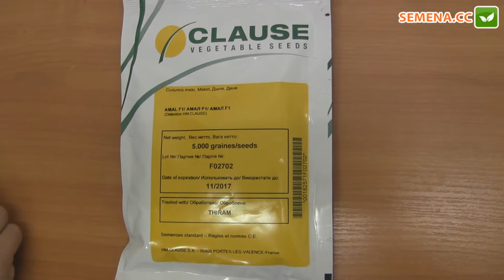Амал F1 Дыня Clause Антифейк